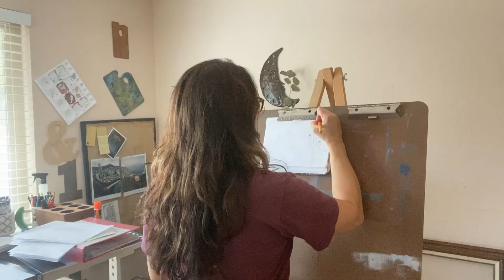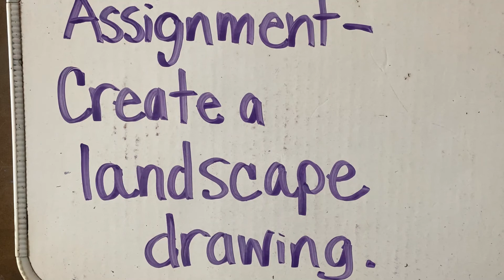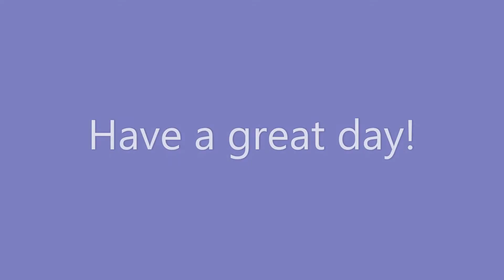Art History Class 11 9/8/2020 & 9/9/2020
Create a landscape sketch.